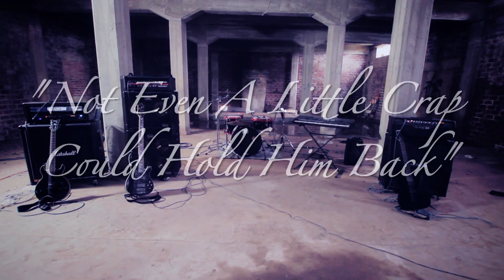Save the Last - "Not Even a Little Crap Could Hold Him Back"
- Save The Last - "Not Even A Little Crap Could Hold Him Back" - Like this video? Come see hundreds more at KrankTV.com! - the Net's biggest home for metal, death, grind, thrash, rapcore, heavy and hard rock music videos!

Shot and cut by Clark Deal.

Special thanks to Aaron Gibson of Rocktown for letting us destroy your warehouse.